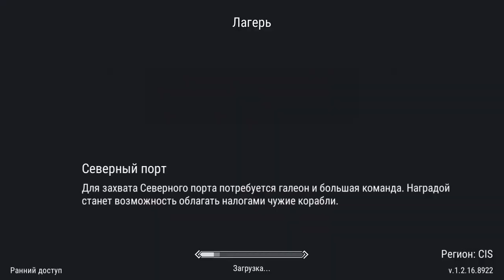СОБИРАТЕЛЬ ГРИБОВ И БОТОВ! КЛЕН И МУХОМОРЫ В Frostborn! - Frostborn: Coop Survival #42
Грибные места. Собираем Грибы, Клен и Ботов=) Серия #42

00:00 Грибные места
01:52 Агрессивные БОТЫ
12:16 Мухомор и голубая броня
15:09 Тролль
18:10 Встреча с Игроком